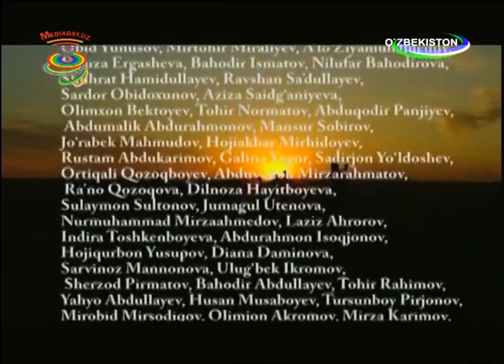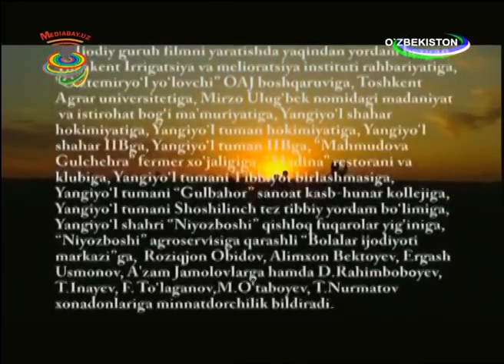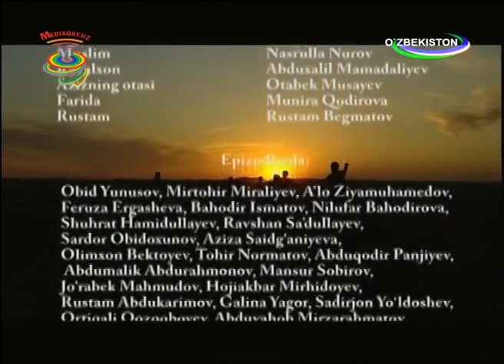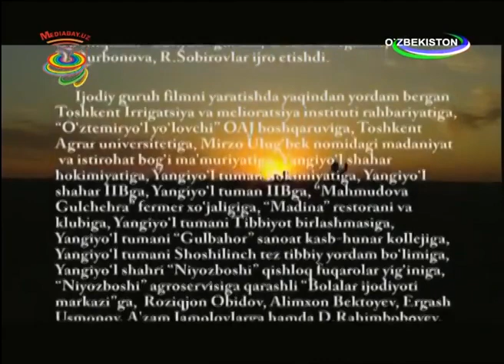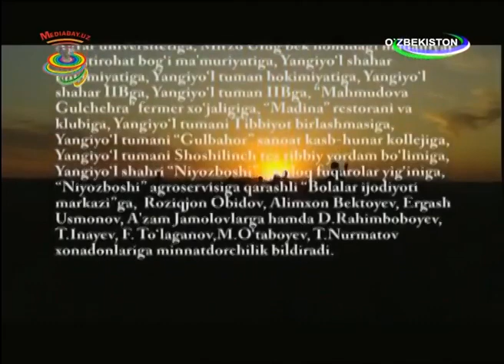HAYOT JILGʻALARI 35-36-QISMLAR | OBUNA BOʻLING!